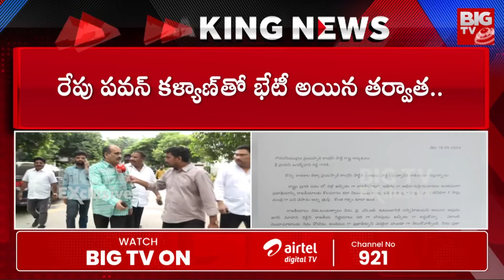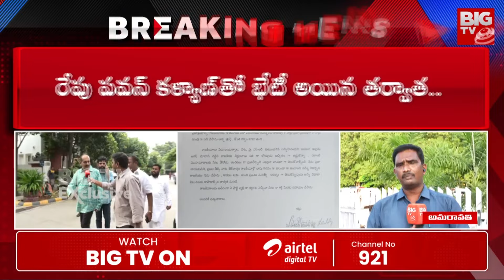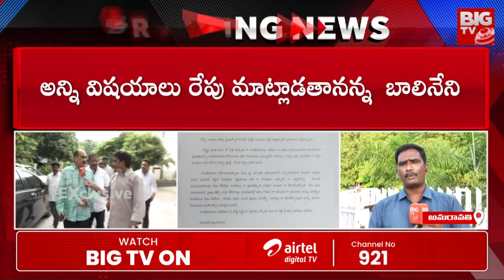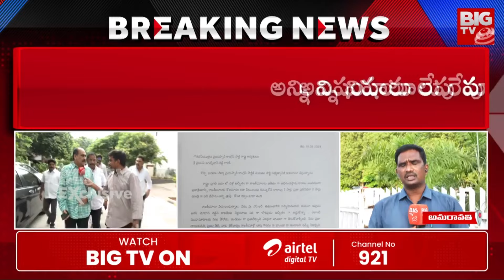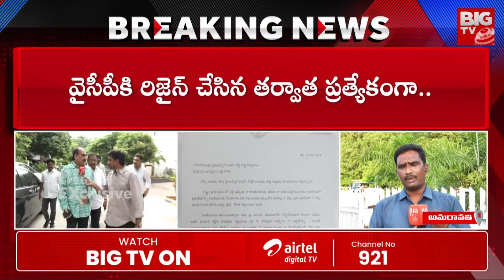జగన్ కు బాలినేని బిగ్ షాక్ | Balineni Master Plan | YS Jagan | YSRCP | BIG TV Kadapa